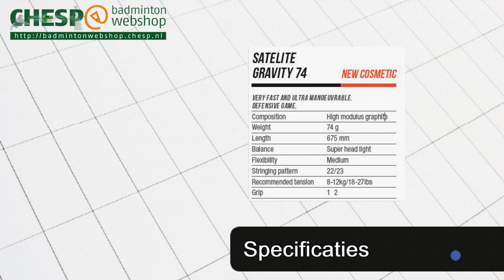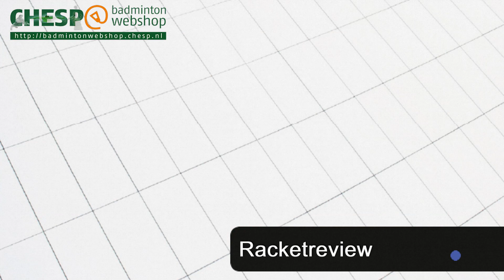Racket review Babolat Gravity 74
Super Head light but... with a lot of control. Not as many 74grams rackets where you can't control the shuttle. For the ladies perfect racket for the men also but you can also go for the Gravity 78.

First experience with Babolat is a good one!